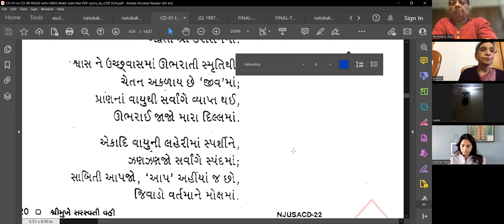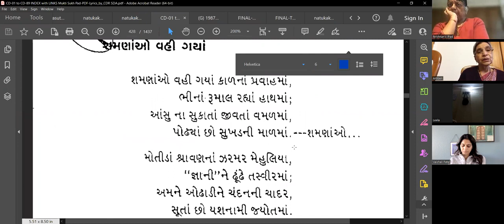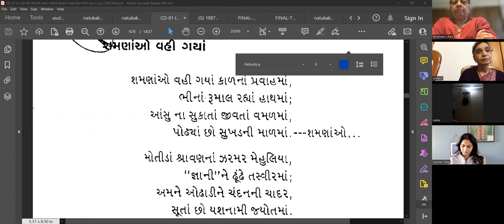02-02-2023 Aptaputra Deepakanandji's Pad, Shamnao Vahi Gaya…… , Emotions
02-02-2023 Aptaputra Deepakanandji's Pad, Shamnao Vahi Gaya……., Mahatam Vidhi Thakkar, Emotions